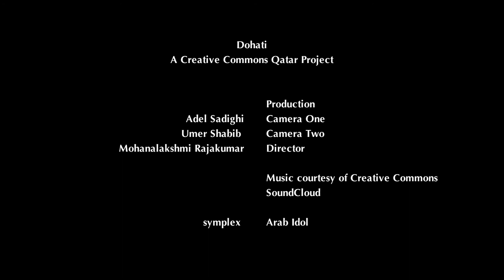Artistic Dohati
Mohammed Alhamadi is a Senior Standards Engineer working in the Quality Assurance Department in Qatar Petroleum, and an art student in Virginia Commonwealth University in Qatar.

After graduating with a BS in Chemical Engineering from the University of Tulsa in Tulsa, Oklahoma, his love for art has led him to seek a BFA in Painting and Printmaking. He did some commission work as a painter and owned an art gallery/studio in Souq Waqif in Doha, Qatar.

He is also the CEO of Innovation Production a film production company based in Qatar. Mohammed is a Painter, a writer, a musician, a film maker, a business man, and an engineer.